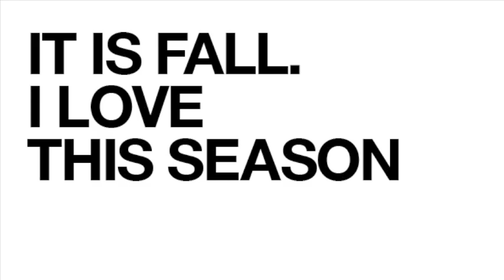IT IS FALL. I LOVE THIS SEASON (2011)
fall is a great season and absolutely the best time to get